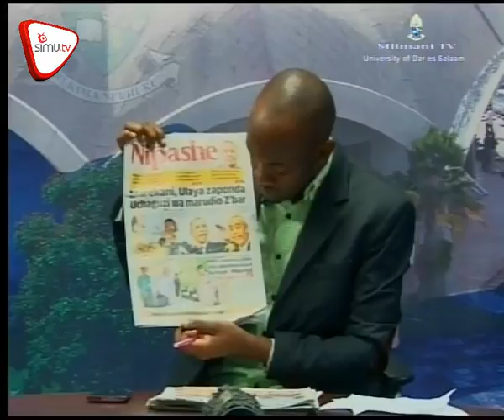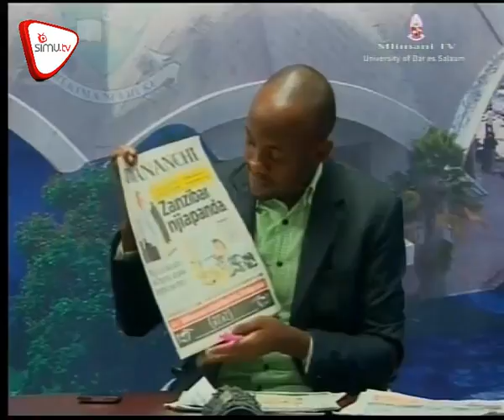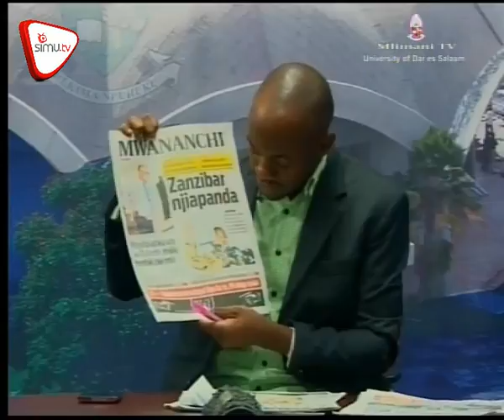Magazeti March 22 Mlimani tv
Siri ya madini Tanzanite kutoroshwa yabainika. Seif Shariff Hamad akalia kuti kavu. Watoto 15 walala kitanda kimoja M’nyamala. Ndugulile kuongoza kamati ya IPU.